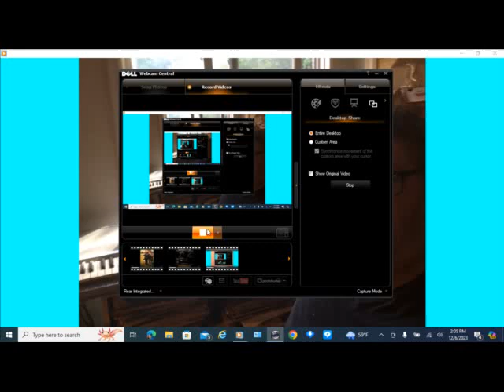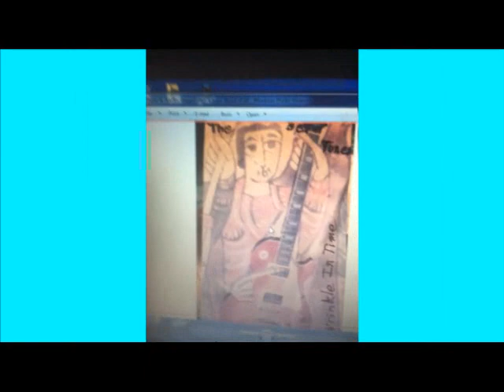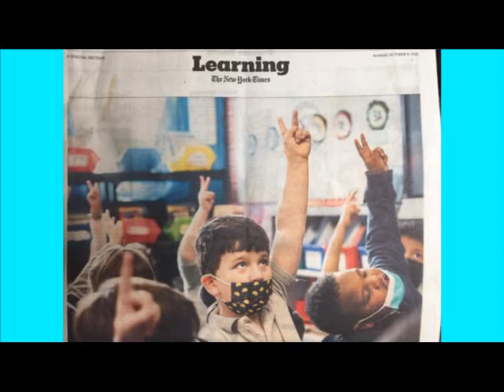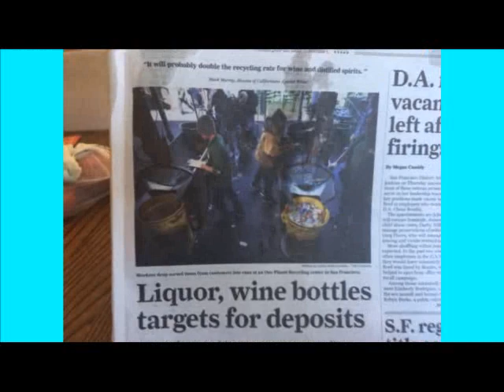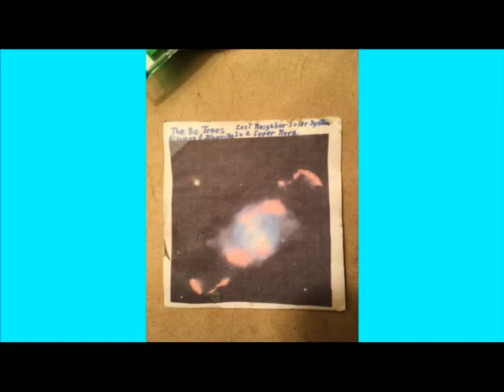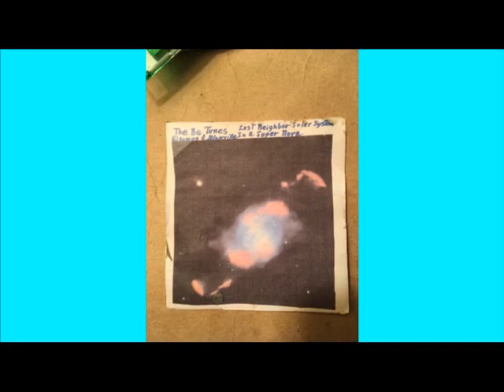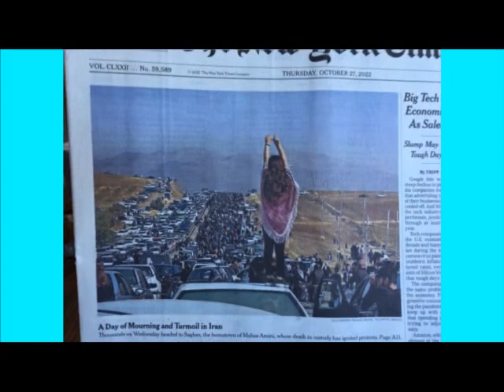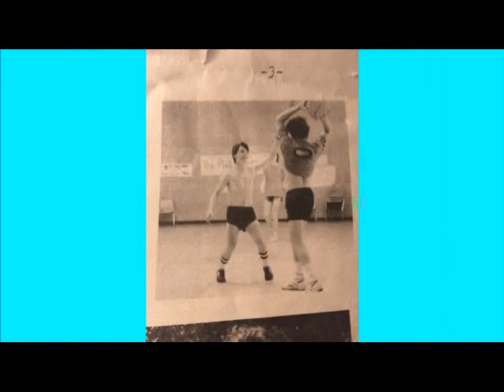The Be Tunes Eclipse Of The Sun